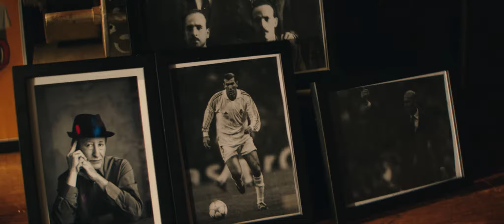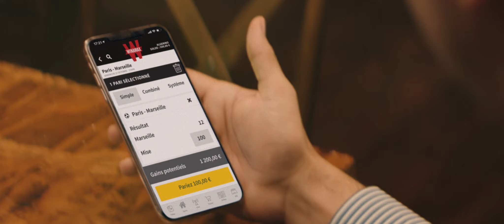L'Algérino feat. Fianso - Les Princes De La Nuit (Clip Officiel)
J'adore cette chanson là 😍 🎶